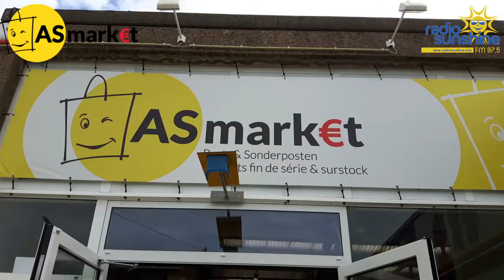AS Market Film